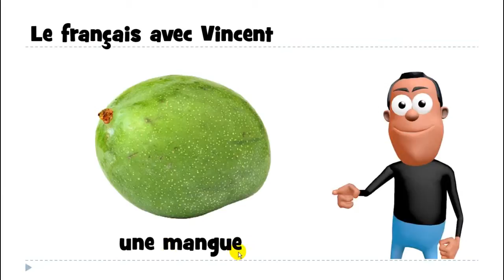урок французского языка # une mangue